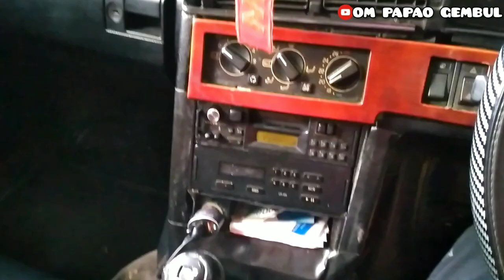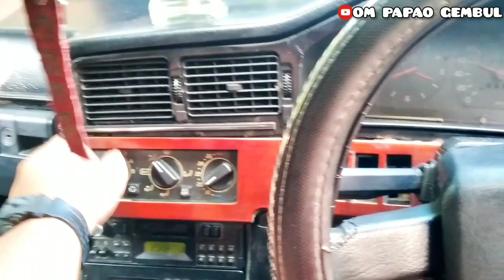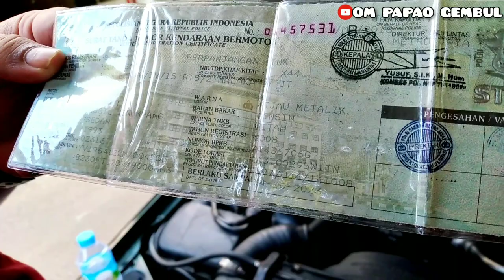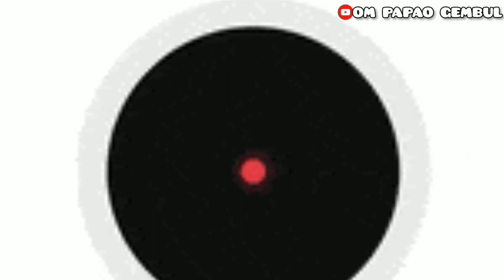DAPAT UNIT TANGAN PERTAMA DARI BARU / VOLVO 960 FULLSPEC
Hallo sob's..

Saya berhasil kembali
untuk memboyong 1 mobil eropa asal swedia

Yaa, Kali ini targetnya adalah
Volvo 960 Fullspec turbo tahun 1993 MT ini berhasil kita bungkus!

Kondisinya masih cukup bagus dan
Pajak masih ON sampai oktober 2021

Saya langsung memutuskan untuk
BUNGKUS mobilnya hari ini.

Nantikan vlog review nya setelah video ini tayang yaa..

Selamat menikmati vlog ini!

Musician: @iksonmusic

Dan kita siap menerima tantangan untuk mencarikan mobil tua sesuai dengan keinginan dan budget yang kalian inginkan.